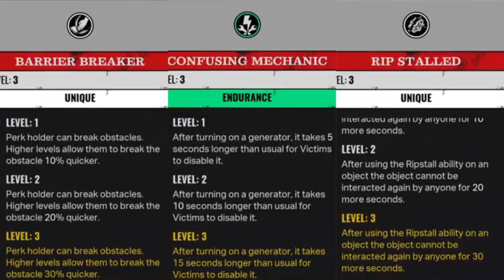IM STARTING TO FEEL THE TRAPS SHOULD ON THE GATES?! The Texas Chain Saw Massacre